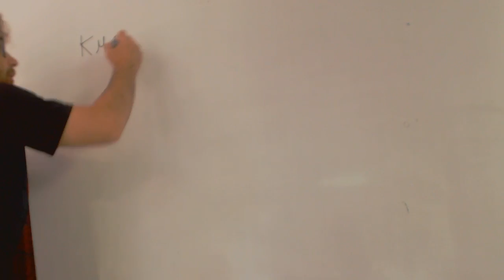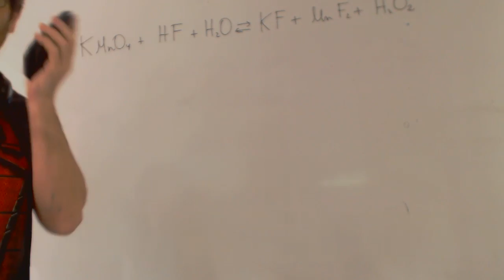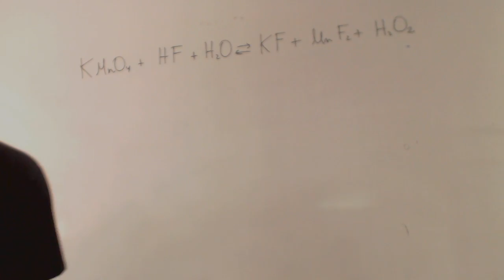Inversa de una matriz Matematicas 2 Bachillerato Academia Usero Estepona